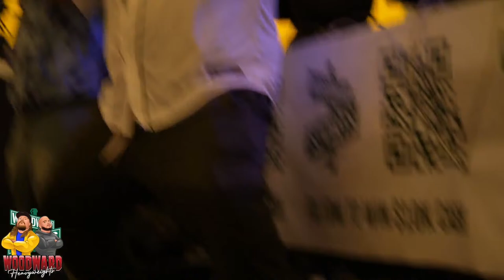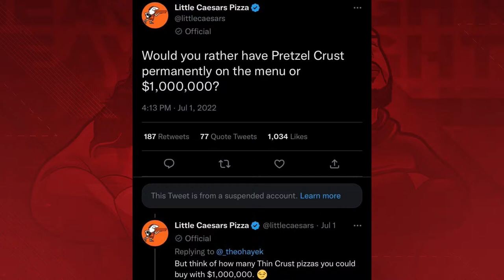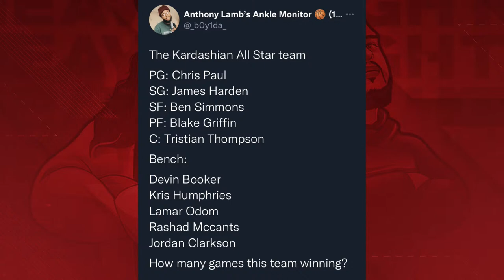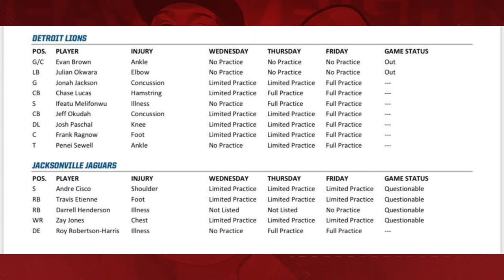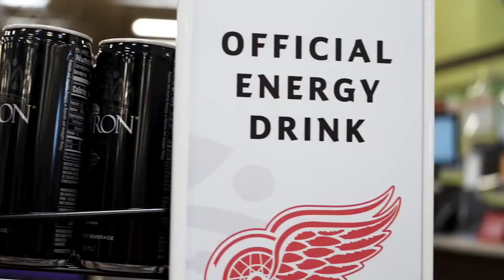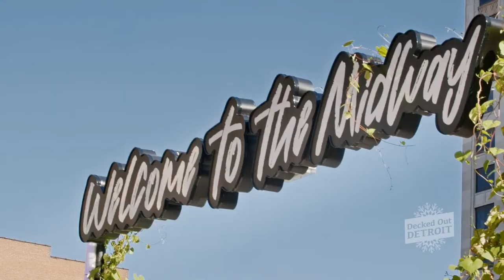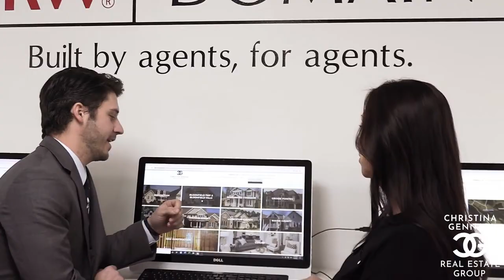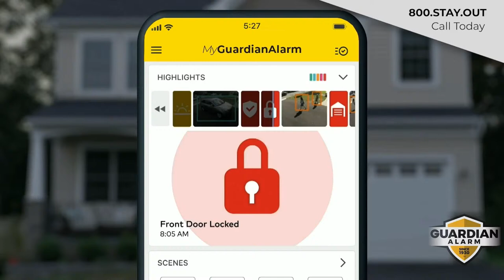Woodward Heavyweights | Friday, December 2nd, 2022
Spencer Raxter and Eazy are LIVE to discuss the Lions keys to victory against the Jaguars along with other game day predictions, the impressive performance from Killian Hayes last night plus the return of Friday Football Pick Em and more!

00:00 Introduction
17:45 Flannel Sam's Apology to Killian Hayes
32:30 By the Numbers (Lions vs. Jaguars)
45:40 Aidan Hutchinson vs. Travon Walker
59:45 Lions vs. Jaguars Game Predictions
1:12:00 Concerned with the Size of Jameson Williams?
1:23:15 Lions Getting Healthy for a Playoff Run?
1:36:40 NFL Week 13 Pick 'Em
1:51:20 Lions vs. Jaguars Prop Bets (Over/Under)